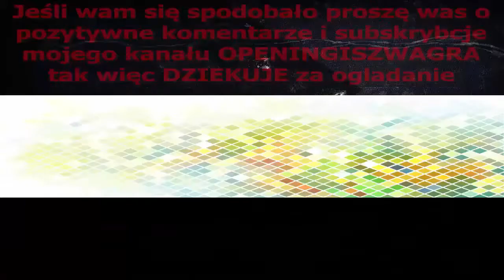Heyyy Its The King Intro